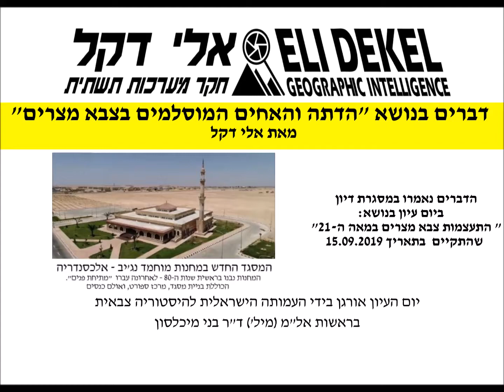הדתה והאחים המוסלמים בצבא מצרים Religionization and Muslim Brotherhood in the Egyptian Army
בדיון שהתקיים ביום עיון בנושא התעצמות צבא מצרים עלתה שאלת מקומם של הדת והאחים המוסלמים בצבא מצרים. אלי דקל מביע את דעתו בנושא וטוען שמקומה של הדת בצבא מצרים תופס כיום מקום רחב יותר מאשר בעבר.